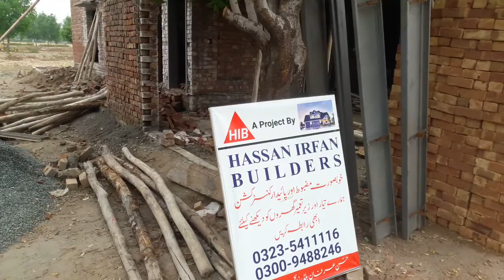10 Marla House Gray Structure Ground Floor plan With Detail In Bahria Town lahore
10 marla house construction cost in bahria Town Lahore
35*65 demension plot
35x65 10 Marla House Construction Gray structure Ground Floor Plan With Detail,
M Hamzaa...Irfannn